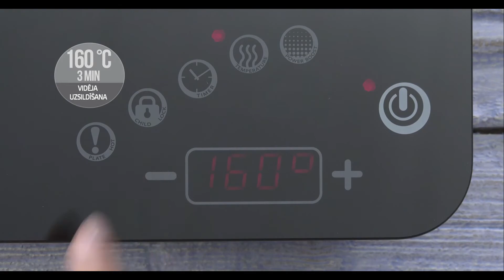Zepter Latvia: Videorecepte "Asaris ar dārzeņiem"